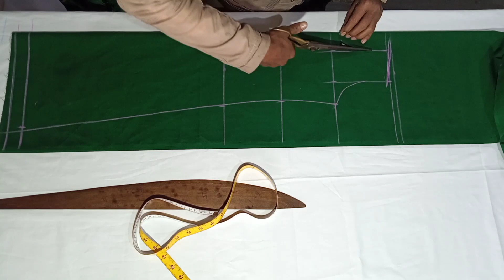প্রাইমারি স্কুল ড্রেস কাটিং ও সেলাই।।school dress kameez cutting।।প্রাইমারি স্কুল ড্রেস।।2022